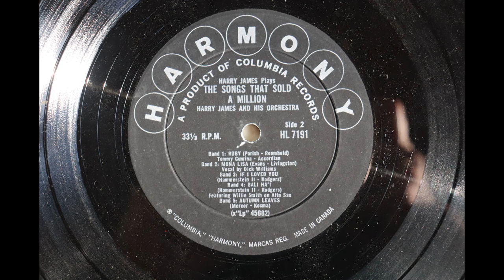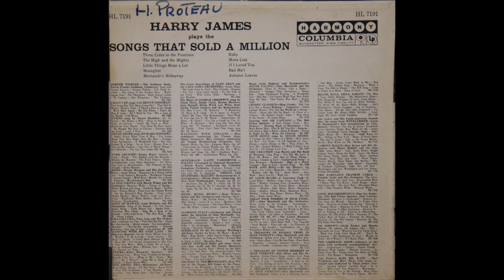Harry James - Songs That Sold A Million (1959) [Complete LP]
Harry James (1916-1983) released this album in 1959 on the Harmony label, an imprint of Columbia Records, catalogue number HL 7191,

I recently found this copy in a "$1 Records" bin at a local second hand record store. It has some surface noise but overall is a decent copy of the 1959 vinyl.

1. Three Coins In The Fountain                                                   0:00
2. The High And The Mighty                                                       3:00
3. Little Things Mean A Lot                                                        6:03
4. Moonglow                                                                                 9:18
5. Hernando's Hideaway                                                            12:48
6. Ruby                                                                                          15:35
7. Mona Lisa                                                                               18:21
8. If I Loved You                                                                          21:14
9. Bali Ha'i                                                                                    24:03
10. Autumn Leaves                                                                    27:48